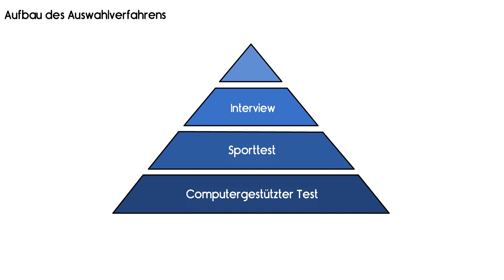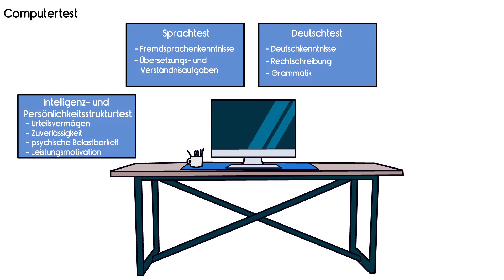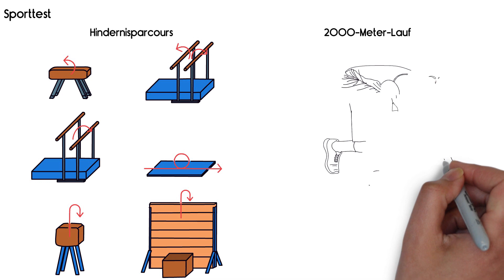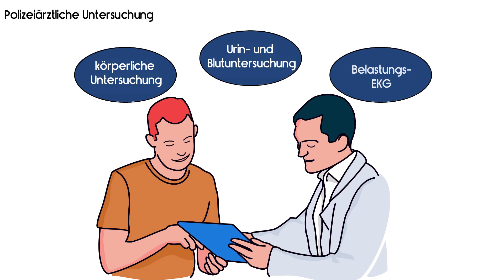Einstellungstest Polizei in Berlin 2020 - Einfach erklärt | Plakos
Achtung: Dieses Video ist nicht mehr auf dem neuesten Stand!
Hier gibt es alle Infos zur Karriere bei der Polizei Berlin.